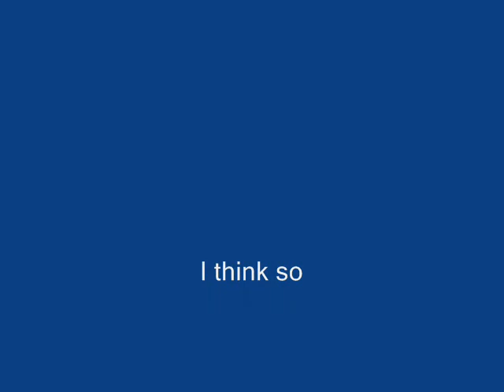Drunk Newfie Don't know what he is saying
he dont know what hes trying to say...lolol